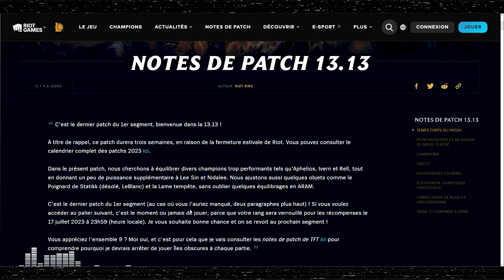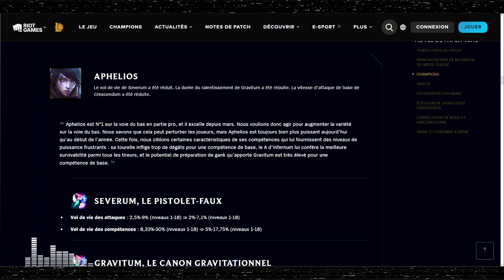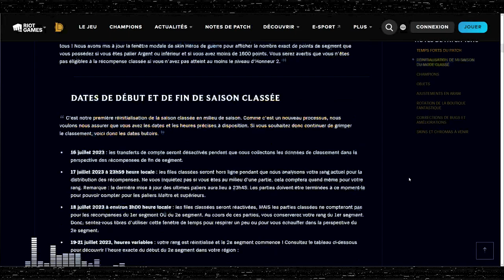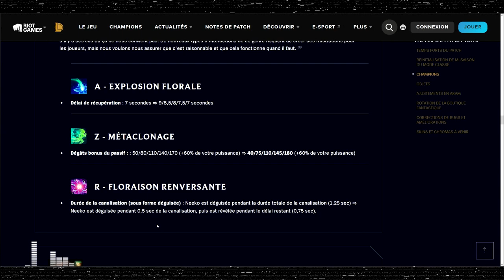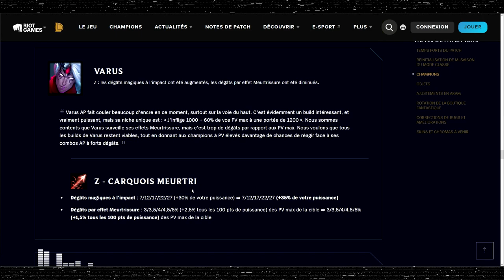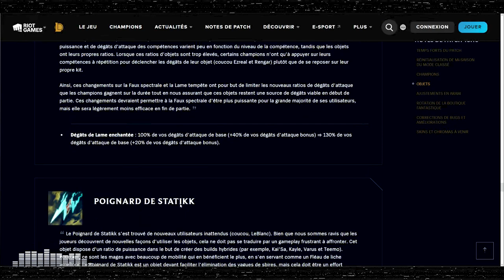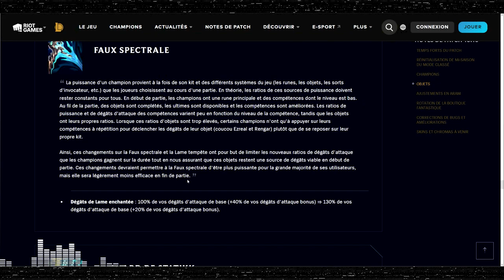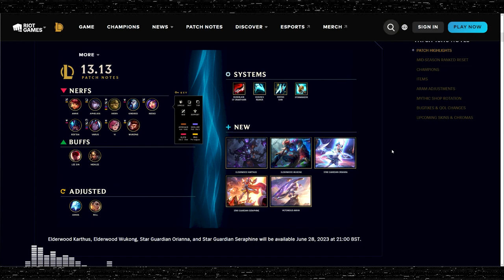PATCH 13.13 - Les NERFS arrivent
On analyse le patch 13.13 avec notamment beaucoup de nerfs (principalement dans la jungle), la fin de la méta Statikk (?) et encore des ajustements sur Rell !

00:00 Introduction
04:06 Réinitialisation du mode classé
05.23 Champions
36:43 Objets
47:32 Autres
48:20 Récap
50:57 Skins
56:30 Conclusion & Outro